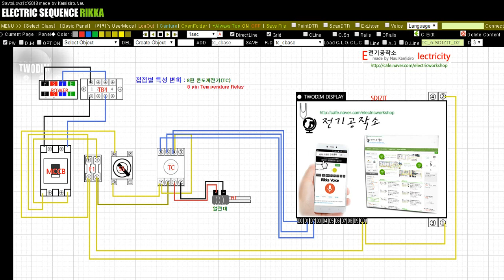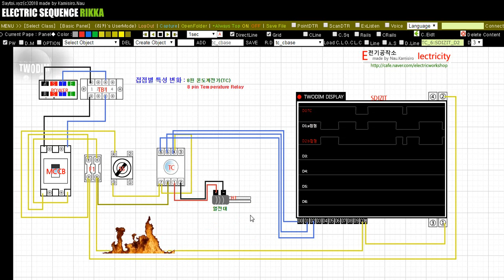[전기공작소] (부록영상) 접점별 특성 변화 - 8핀 온도계전기(TC)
기타 궁금한 점등에대해서는 카페 또는 영상 아래 댓글 남겨주시기 바랍니다.

해당 예제들 시뮬레이터 부분은 리카전기시퀀스를 통해 직접 확인할 수 있습니다.